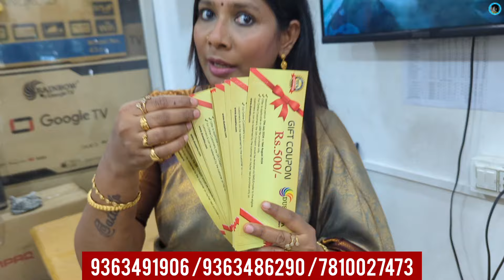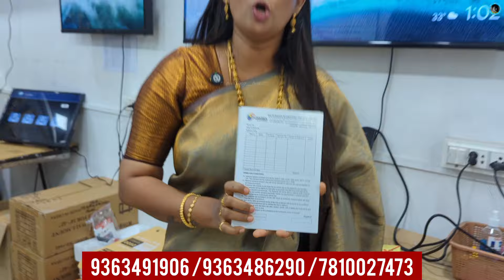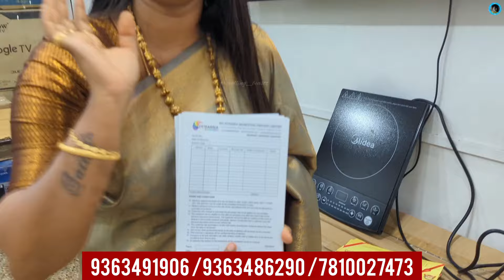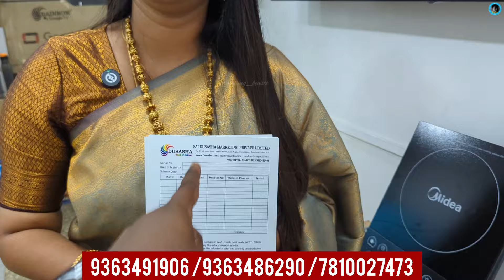ஆடி தள்ளுபடி விலையில் GOOGLE TV வாங்கலாம்